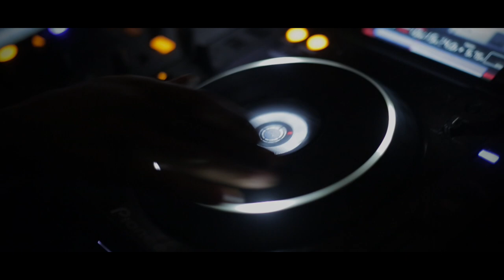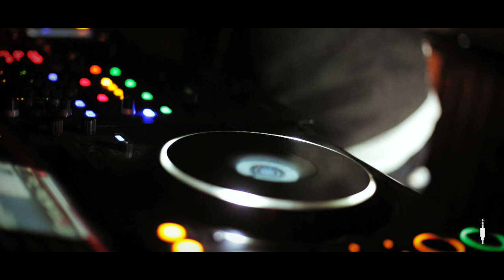Spindle ft. DJ Kenzhero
Spindle Interviews the Legend DJ Kenzhero and he tells us about his journey through the DJ world.